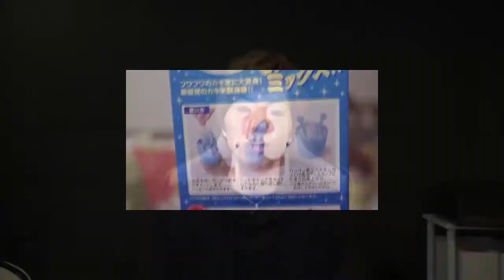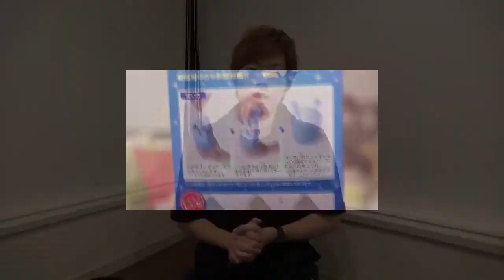【台風19-19号】厳重な警戒が膣要です。